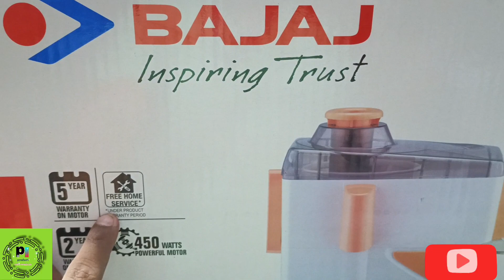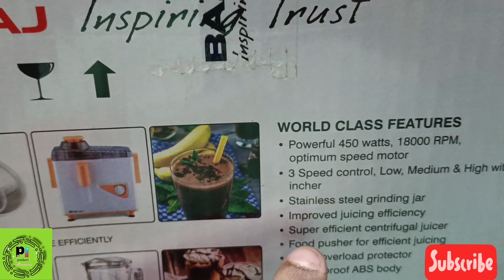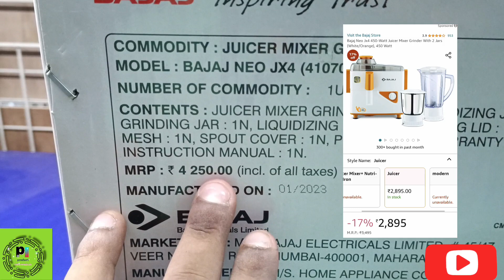Bajaj Neo JX4 450Watt Juicer Mixer Grinder| How to use| Review| Full Demo| Under 3000/- best JMG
Bajaj Neo JX4 450 Watt JMG ( Juicer Mixer Grinder)

Bajaj Juicer Mixer Grinder
Bajaj Neo JX4 JMG 450 watt
Bajaj JMG 2 jar : Liquidising jar 1.25 L ,Dry Grind  jar 0.6L
18000 RPM Operation
Shock proof ABS Body
Motor Overload Protection
Bajar Juicer Mixer grinder Review
Bajaj Juicer Mixer grinder Full Demo
Best Juicer Mixer grinder (JMG)